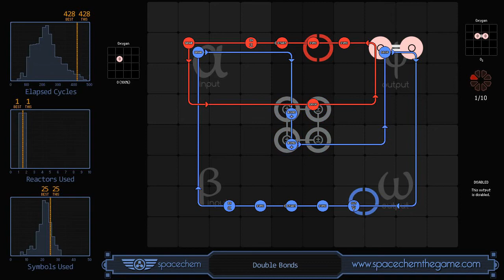SpaceChem - Double Bonds (428/1/25)